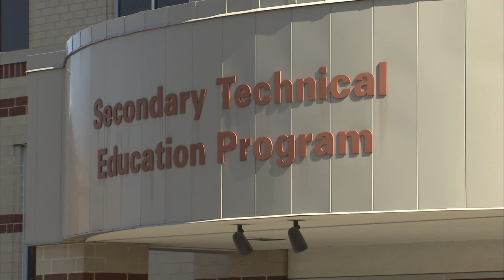Ep. 192 - "STEP with a Spark"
In today’s ever-changing job market, it is important to have a marketable skill. Anoka Hennepin School District’s Secondary Technical Education Program (STEP) trains high school students in a variety of areas including engineering, automotive, cosmetology, music/media/technology, manufacturing, and welding. The welding program is a growing field, especially for female students who are now pursuing fields traditionally dominated by men. Host Mike Max meets participants and hears from the instructor of this hands-on, innovative program.